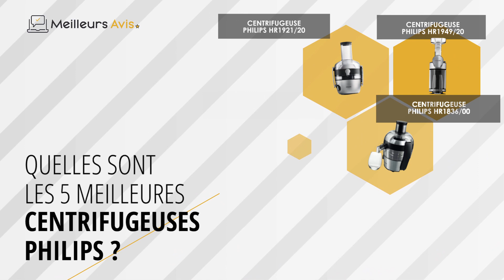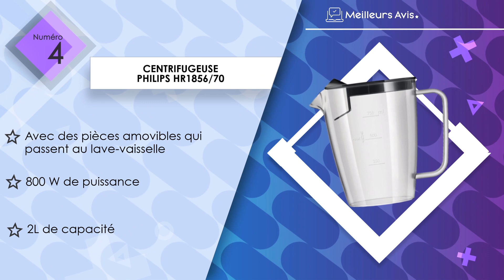⭐️ MEILLEURE CENTRIFUGEUSE PHILIPS - Avis & Guide d'achat (Comparatif 2023)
⭐️ Centrifugeuse Philips HR1949/20
⭐️ Centrifugeuse Philips HR1921/20
⭐️ Centrifugeuse Philips HR1836/00
⭐️ Centrifugeuse Philips HR1856/70
⭐️ Centrifugeuse Philips HR1832/00